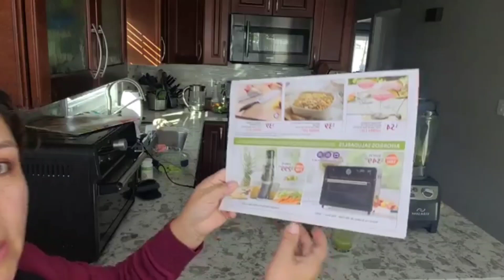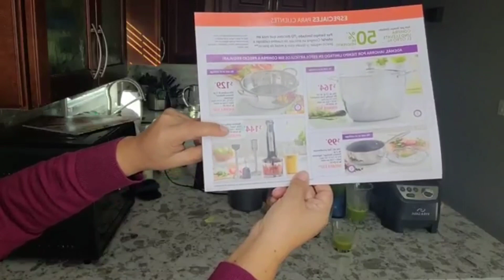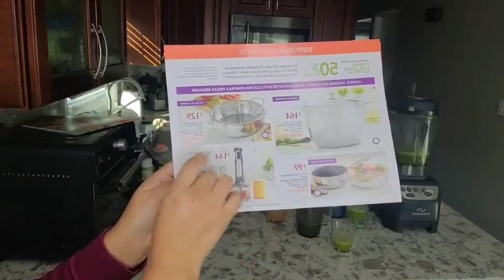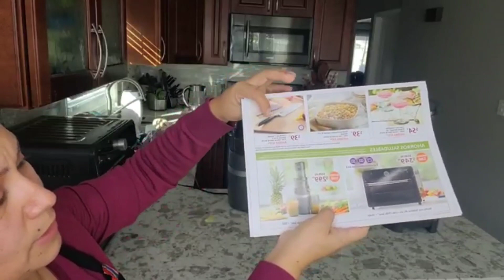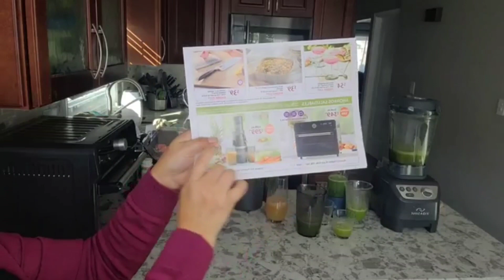Vamos Hacer jugo verde en estos 3 productos de princesshouse licuadora,extractor y mini licuadora